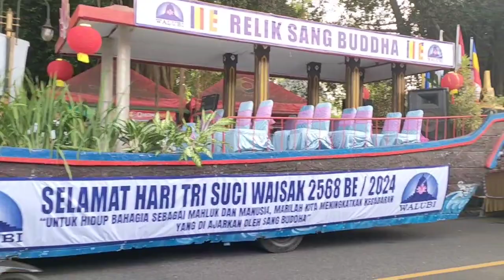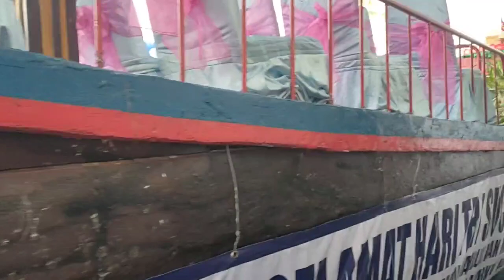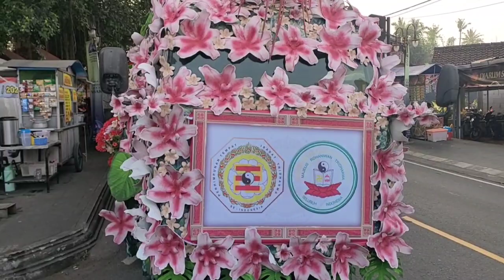Mobil kirab Waisak 2024@purwadisetiawan5631